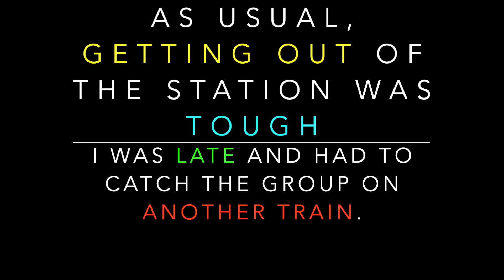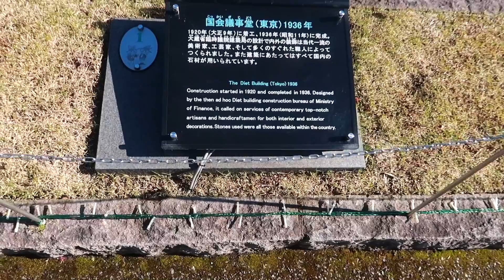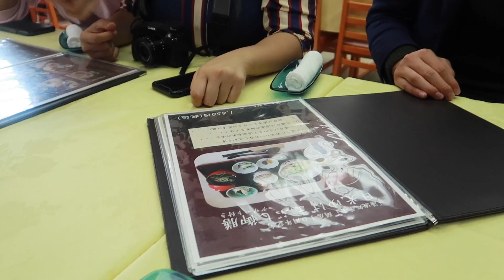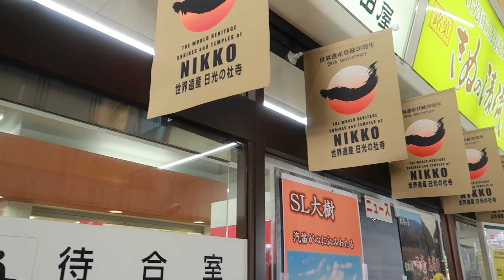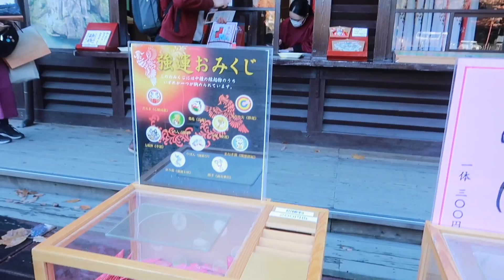MagWORLD TOUR Tayo!🇯🇵🌎 Isang SUPERRR BONGGANG Tourist Spot sa JAPAN!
Isang Bonggahang Tour!! Isa sa Pinakamagagandang Lugar na Narating Ko,Amazing Japan!!